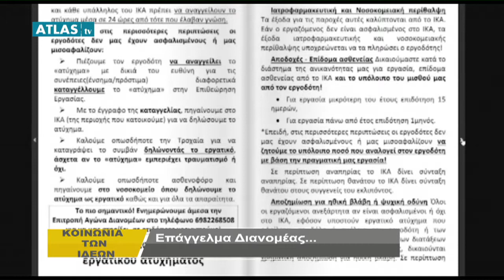Επάγγελμα Διανομέας 3 ΜΕΡΟΣ